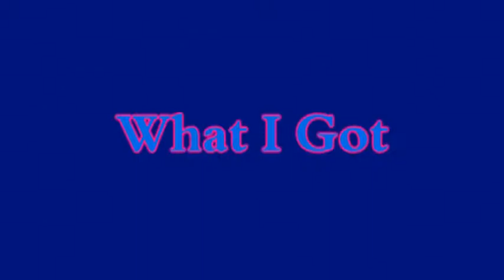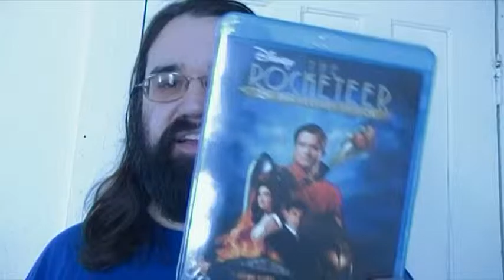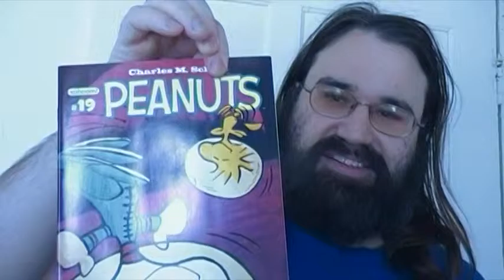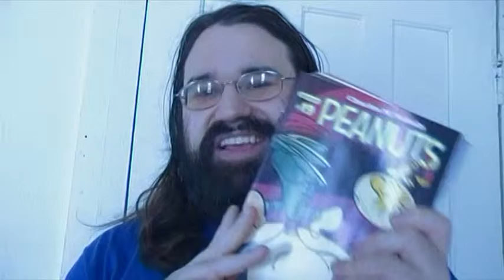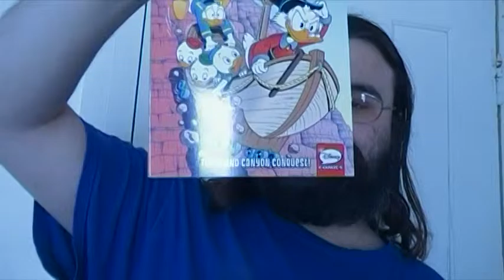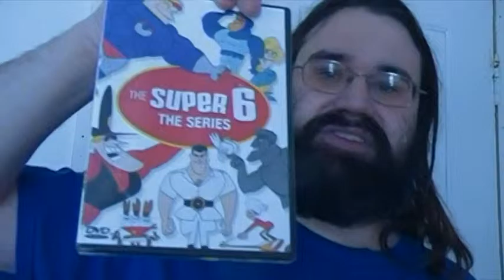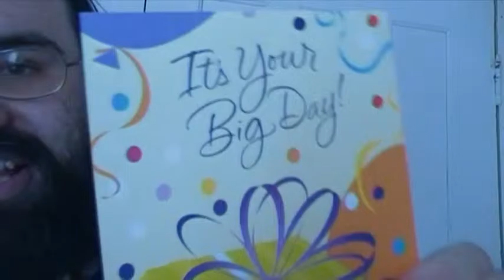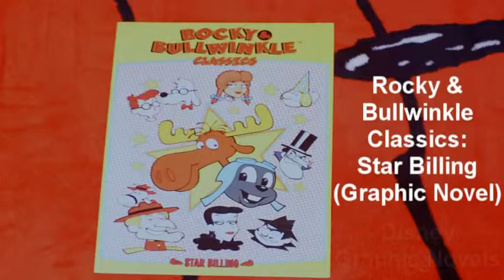The Uber Birthday Package From It's Frank!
What I Got: Episode 2 of 2016

On January 21st, it was my birthday! A Day later, I got a package from YouTube user "It's Frank"! I will say, this package is not like the Christmas package that was sent by Frank back in 2014. This package was heavy and as a result, the box ripped. The good news is: nothing was damaged! So this is going to be a "Huge" package opening video. Enjoy!